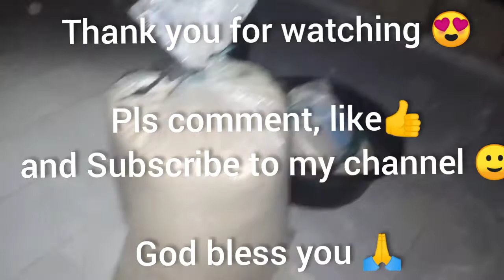How to process Garri (Cassava)🍛🥣 || Family tradition || Cozy's Crib || vlog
You might just be able to process Garri from scratch till finish after seeing this video😉

Garri is processed (fried) cassava mostly eaten as a main dish in Nigeria.